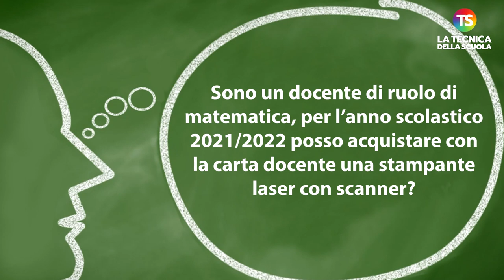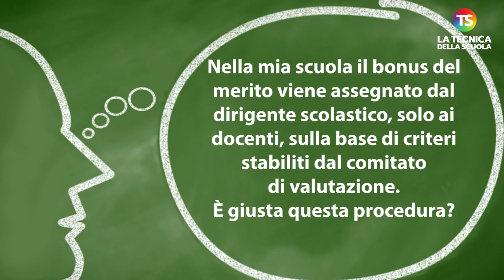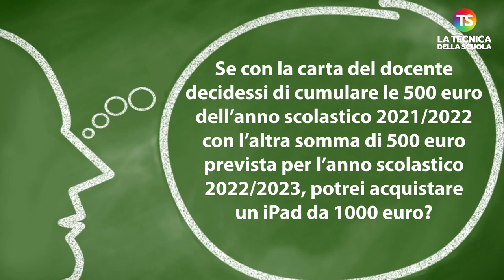Carta del docente: è cumulabile e cosa si può acquistare?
cartadocente tecnicadellascuola In questo appuntamento con la nostra rubrica “A domanda, risponde…” a cura del prof. Lucio Ficara, le risposte ai quesiti dei nostri lettori sul tema della carta docente e del bonus premiale.

00:00 Intro

00:28 Sono un docente di ruolo di matematica, per l’anno scolastico 2021/2022 posso acquistare con la carta docente una stampante laser con scanner?

01:25 Nella mia scuola il bonus del merito viene assegnato dal dirigente scolastico, solo ai docenti, sulla base di criteri stabiliti dal comitato di valutazione. È giusta questa procedura?

02:43 Se con la carta del docente decidessi di cumulare le 500 euro dell’anno scolastico 2021/2022 con l’altra somma di 500 euro prevista per l’anno scolastico 2022/2023, potrei acquistare un iPad da 1000 euro?